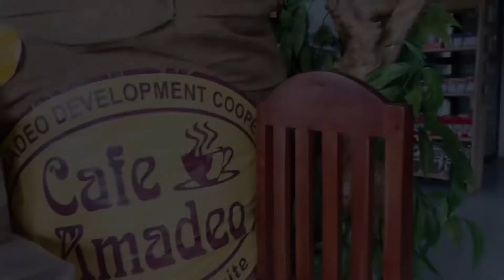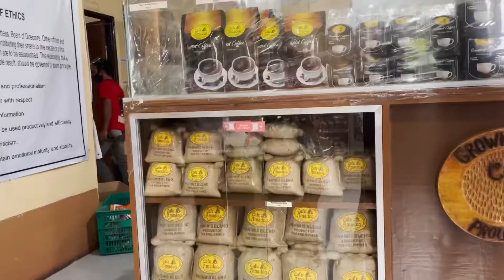We Went to Cafe Amadeo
Hi everyone! We went to Amadeo, The Coffee Capital of the Philippines. This is located at C.M De los Reyes Ave, Dagutan, Amadeo Cavite